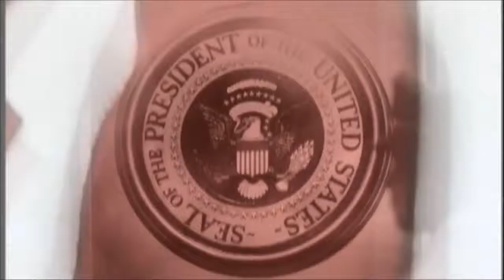Opening credits of the West Wing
...with music from Star Trek Voyager

Big Important Music is Big Important Music